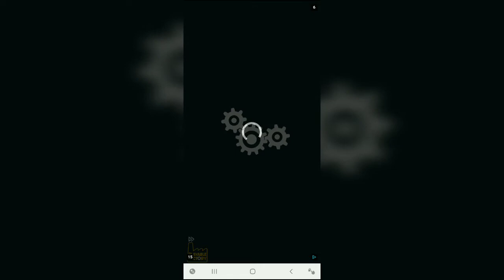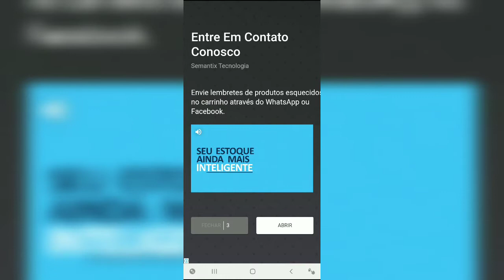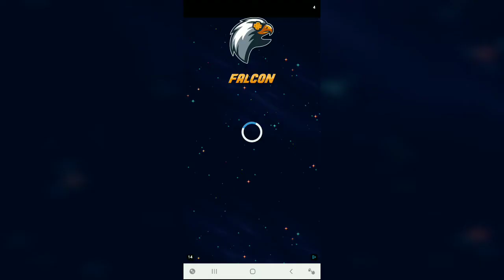Sonic Dash 2: Sonic Boom (Parte 2)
Sonic Dash 2: Sonic Boom

Segunda parte da gameplay do jogo para celular Sonic Dash 2: Sonic Boom. Em português.

Sobre o jogo:

❄ Em suas marcas, preparar, JÁ! ❄

A continuação estonteante do hit do corredor da SEGA, SONIC DASH. Trazendo a equipe e mundo da nova série de TV, SONIC BOOM.

Novos e incríveis mundos 3D, desafios e jogabilidade. Jogue como Sonic the Hedgehog, Tails, Amy, Knuckles, e a nova amiga do Sonic, Sticks. Vamos lá.

CARACTERÍSTICAS DE SONIC DASH 2
- CORRA com até três personagens no novo modo de Jogo de Equipe! Troque corredores no meio da corrida para ganhar pontuações máximas.
- LIBERTE novos poderes especiais - Ímã de Ring de Aceleração do Sonic, Knuckle Slam, Martelo de Ring da Amy e mais
- CONQUISTE novos obstáculos e Badniks
- ACELERE em pistas ágeis dentro e acima do lindo mundo de Sonic Boom
- DOMINE a nova jogabilidade de Balanço e Inclinação com o raio de energia super carregado; incline seu dispositivo para balançar o corredor em direção os Rings e Esferas.
- COLETE, evolua e corra com novos Sprites mágicos
- GANHE prêmios especiais em novos Eventos e Desafios Diários SEGA